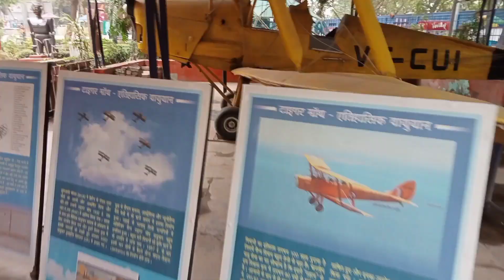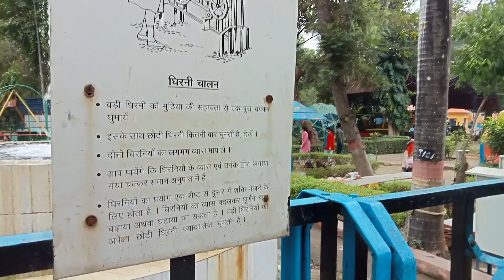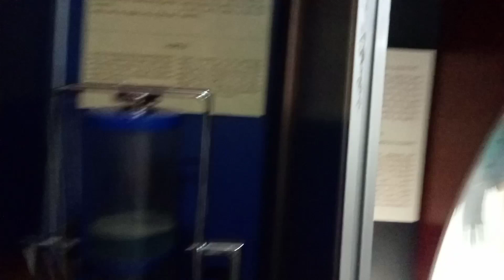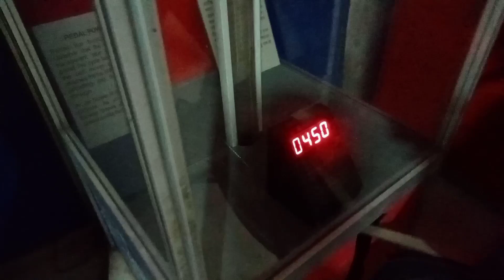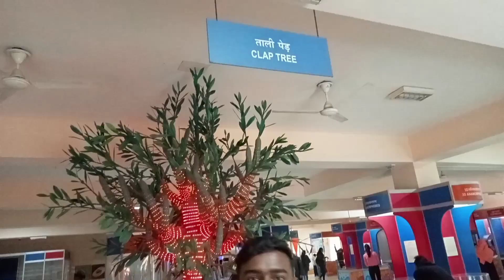ऐसा चीज पहली बार देखे पटना में 🤭|Shree Krishna Science Center Patna|Jadui Nal|Sumit Vlogs Samastipur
hello dosto aaj ke iss video me ham aapko patna me jo science musium h usko explore karke dikhaye h